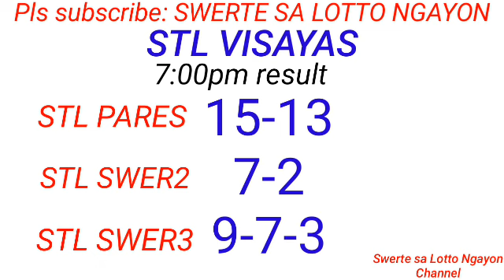STL - VISAYAS,ABRA July 23, 2023 3RD DRAW RESULT